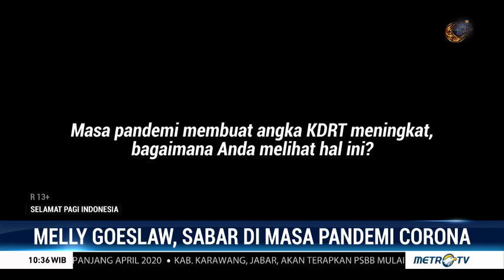Melly Goeslow, Sabar di Masa Pandemi Covid-19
Segmen Muslimah Corner kali ini mengangkat cerita inspiratif yang mengingatkan kita untuk tidak lupa bersyukur di tengan pandemi covid-19. Simak cerita dari penyanyi sekaligus pencipta lagu Melly Goeslow.